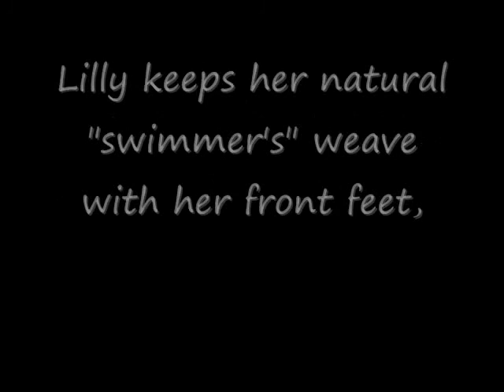Post Meningoencephalomyelitis Agility.wmv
Lilly, a border collie and the canine heroine of award-winning dog blog Champion of My Heart, has developed meningoencephalomyelitis (inflammation of the brain and lining of the brain and spinal cord) following an adverse reaction to the rabies vaccine. This video update shows her recovery and physical therapy, including some basic agility tasks.